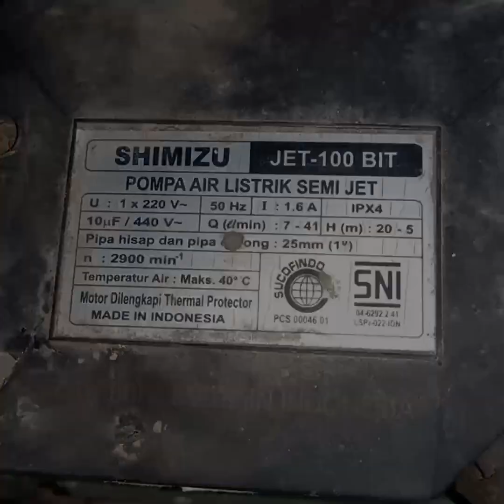Cara memperbaiki pompa air shimizhu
Cara memperbaiki pompa air shimizhu lemah
Cara memperbaiki pompa air yang tidak keluar airnya
Cara memperbaiki pompa air shimizhu mati total
Cara memperbaiki pompa air shimizhu yang tidak keluar airnya
Cara memperbaiki pompa air yang tidak mau menghisap